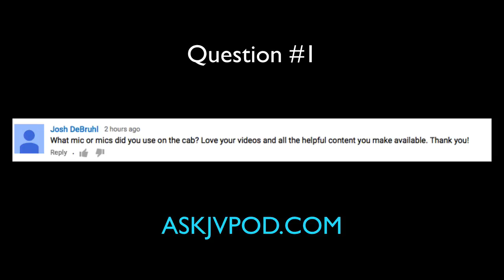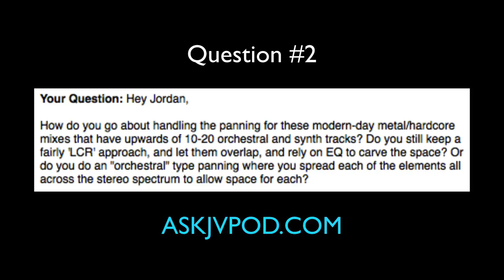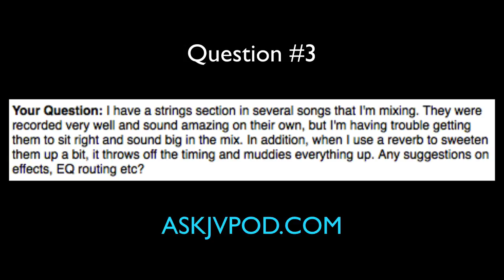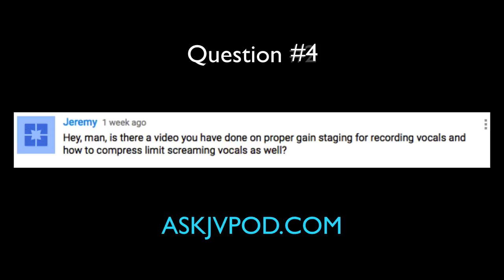ASKJV 23: Micing Amps, Panning, Mixing Strings & More...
☛ Grab your FREE mixing cheatsheet and get on my list for the best audio training on the web

Producer / Mixer Jordan Valeriote (Silverstein, Neck Deep, Forevermore, Intervals etc) answers your heavy music production questions every week on the ASKJV Podcast.

In This Episode:
1 - Micing amps
2 - Panning orchestral tracks
3 - Mixing strings
4 - Gain staging vocals

Video Editing & Voice Over: Dan Knittel